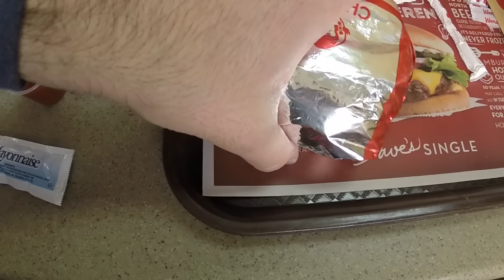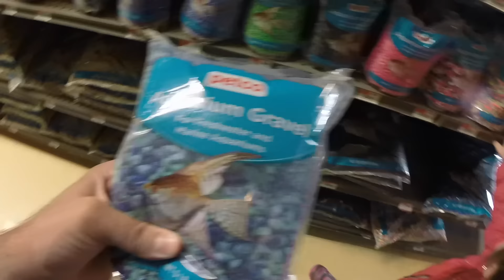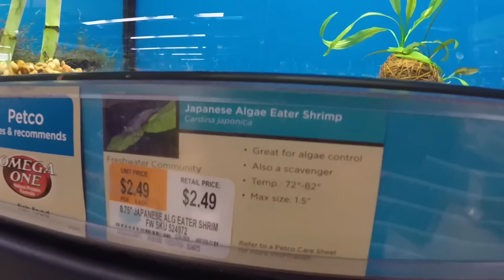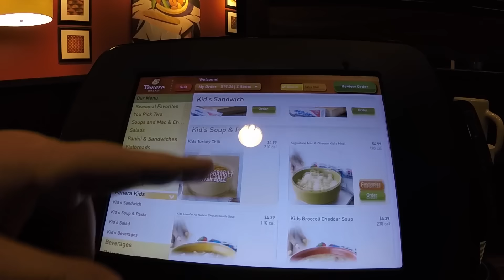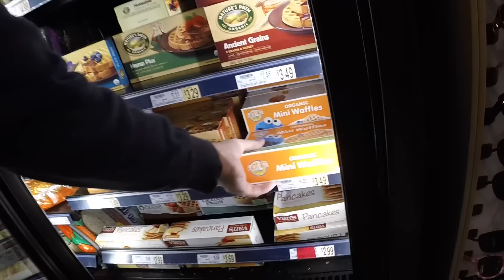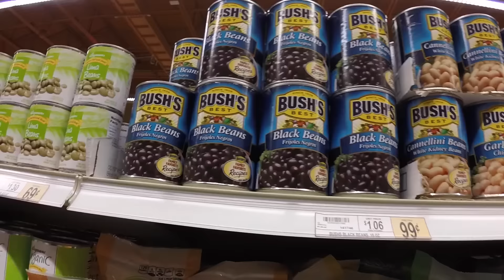SHE ONLY LIKES PLAIN STUFF! | ThePlusSideOfThings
DAY 1110

Send Us Mail:
ThePlusSideOfThings

About ThePlusSideOfThings